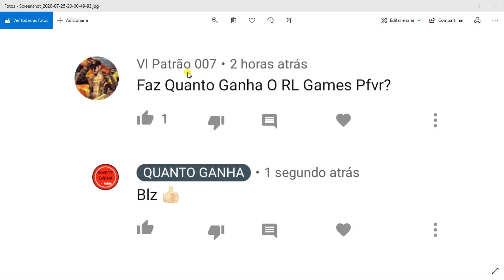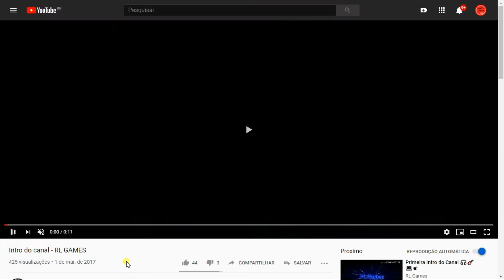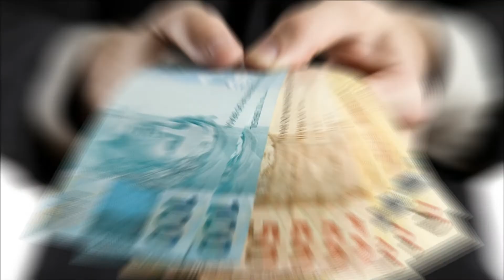QUANTO GANHA RL GAMES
Conheça o canal CuriosiDados